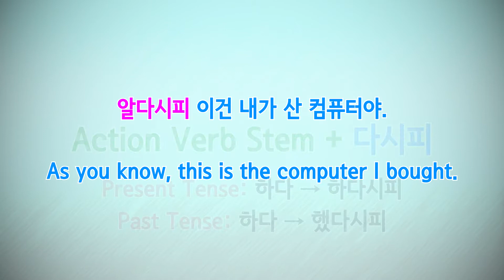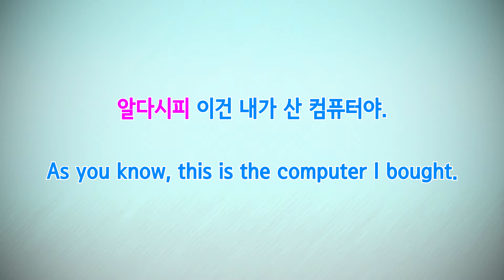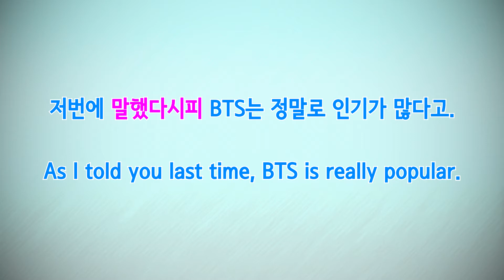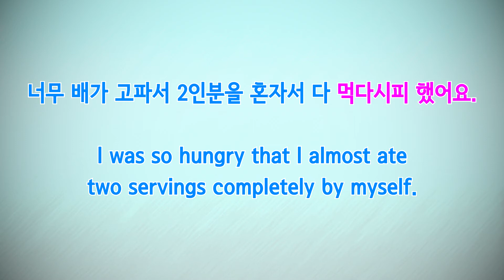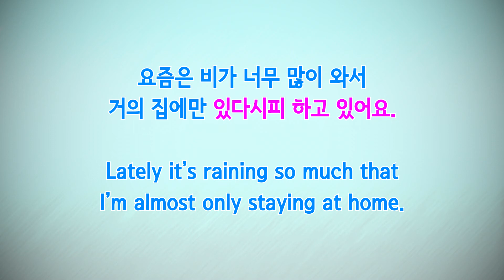Learn Korean Ep. 114: 다시피 “As you…”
다시피 and 다시피 하다 are important intermediate grammar forms. 다시피 is commonly used with verbs such as 보다 (보다시피 or 보시다시피) or 듣다 (들었다시피 and others). 다시피 하다 however is used to say “almost” or “nearly” doing something. This grammar lesson also contrasts 다시피 하다 with the 뻔하다 grammar form, which also means “almost” or “nearly” doing something.